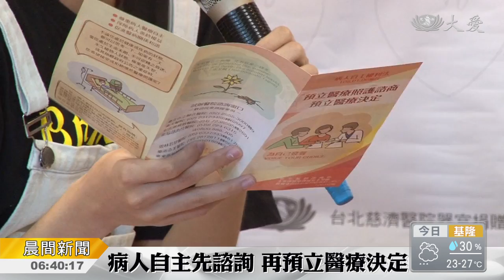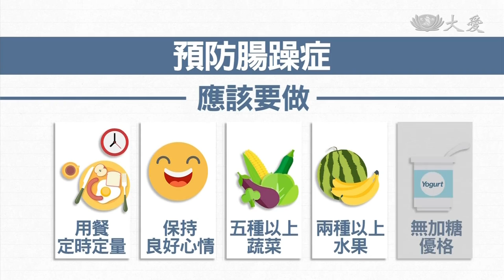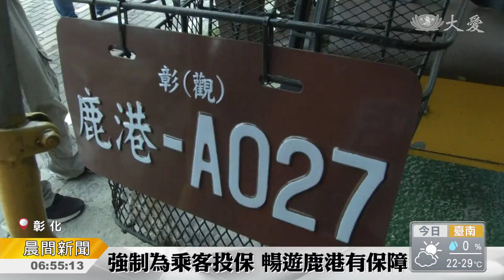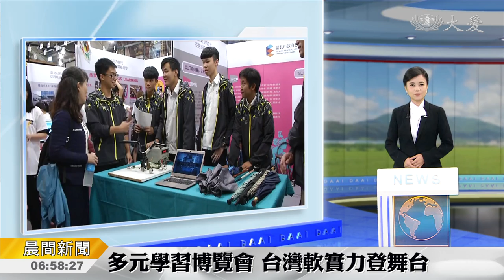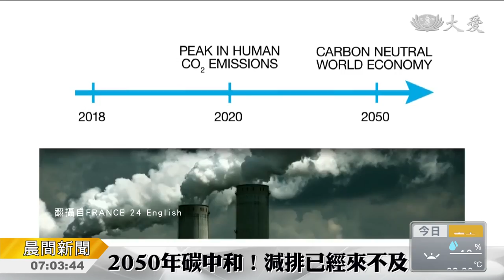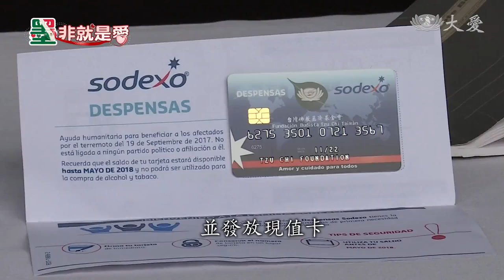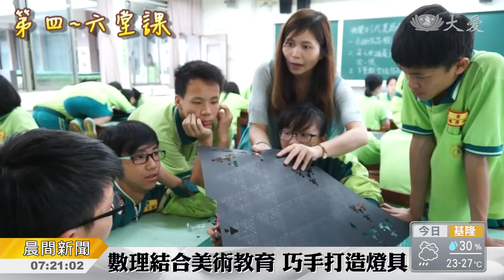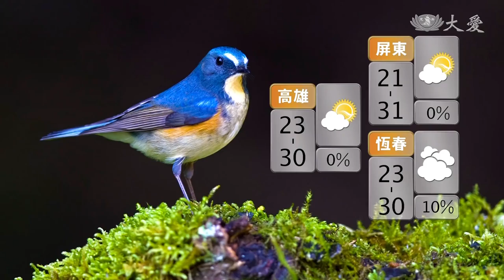大愛新聞 2018-10-05 0630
1. 愛心相「印」～善款挹注印尼賑災 (00:02:52)
 2. 颱風接連襲沖繩 (00:04:57)
 3. 庇護所龍蛇雜處 熱食溫暖邊緣人 (00:06:46)
 4. 如何度過生命最後一段？病主法細則給指引 (00:09:28)
 5. 肝硬化"欠鹽" 喝運動飲料會更腫 (00:11:43)
 6. 便祕腹瀉交替發生「腸躁症」惹的禍？ (00:13:22)
 7.  (00:15:49)
 8. 一家人愛相依 照顧多重障兒 (00:17:37)
 9. 圖書館記憶達人 找書誰能比我強 (00:20:01)
 10. 繞來繞去騎咱的三輪車 鹿港安全掛保證 (00:24:36)
 11. 誰不敢去髮廊？ (00:26:36)
 12. 第四屆雜學展~勇不設限 (00:28:39)
 13. 強震第七天！逃出蘇拉威西... (00:30:38)
 14. 只能1.5℃！不能再高了 (00:32:21)
 15. 法國安錫湖見底 (00:35:10)
 16. 震殤年餘 慈濟重返墨西哥 (00:36:30)
 17.  (00:40:53)
 18. 加拿大助學募愛 贈竹筒意味深長 (00:41:57)
 19. 社教成果展人文 推廣茹素善願 (00:43:48)
 20. 靜思晨語：戒殺護生 唯愛弭災 (00:45:37)
 21. 人人付出一點力 災區重建有希望 (00:48:44)
 22. 跨領域教學 讓學習更有樂趣 (00:50:55)
 23. 太魯閣音樂節 優美旋律繚繞山谷 (00:52:37)
 24.  (00:54:00)